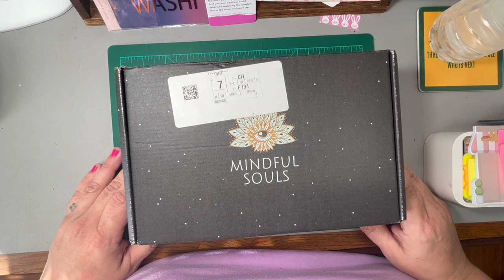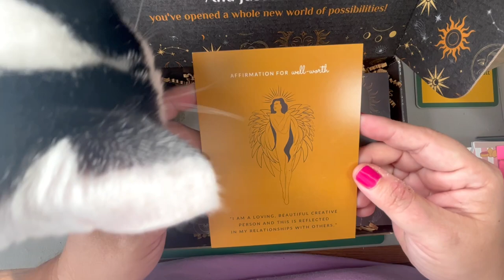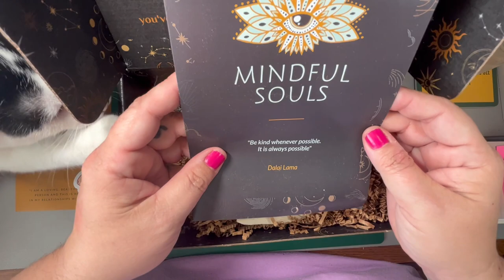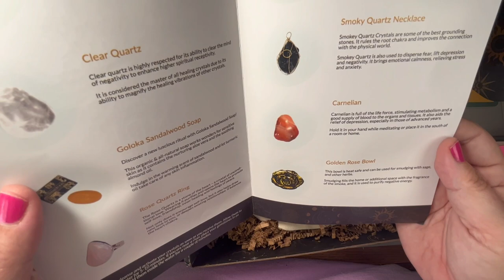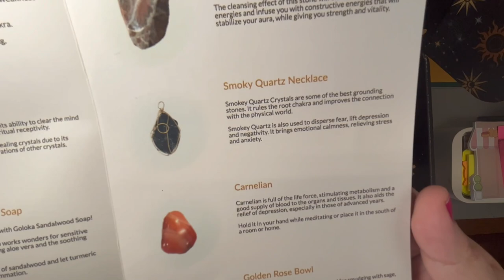Mindful Souls Subscription Box 18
I'd love to hear from you so don't be shy!